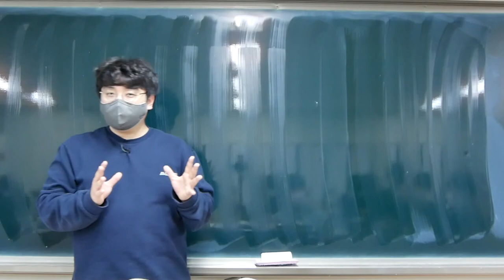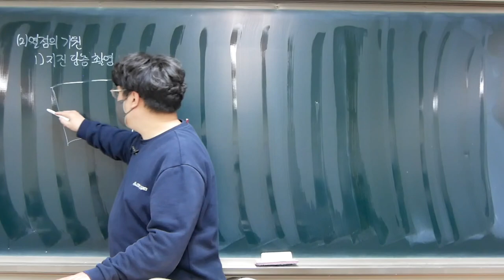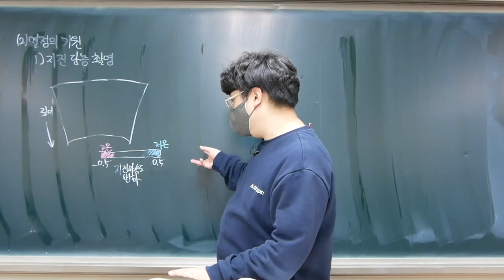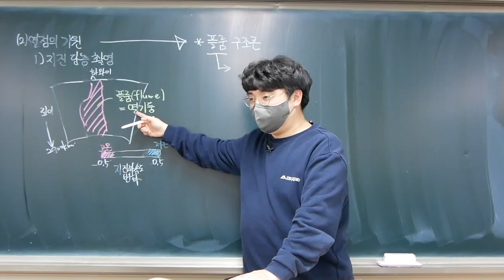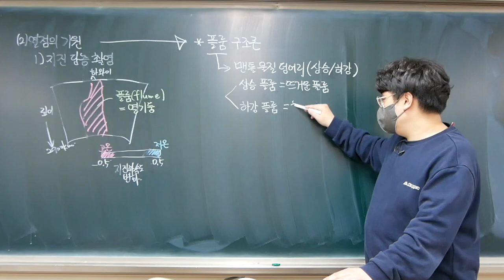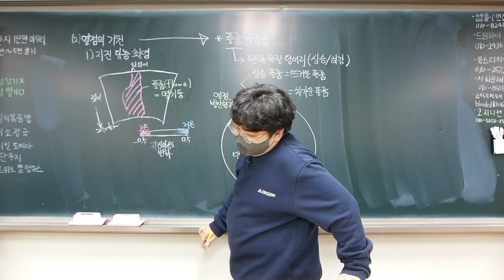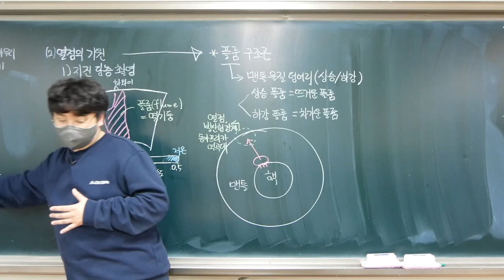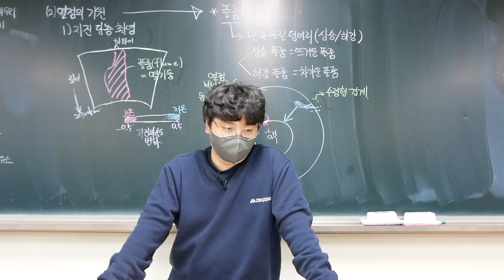[2022 지구과학1] 7강. 플룸 구조론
07:14 플룸을 flume라고 썼는데 plume가 맞습니다. 죄송합니다.

Ⅰ-1. 지권의 변동
이번 강의에서는 열점의 발견으로 인해 새롭게 나타난 이론인 플룸 구조론에 대해 학습합니다.